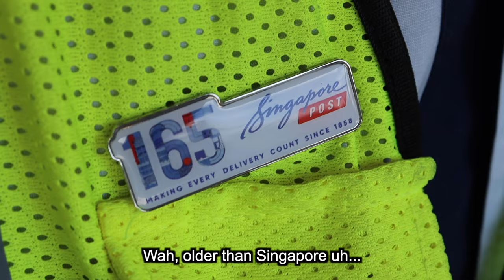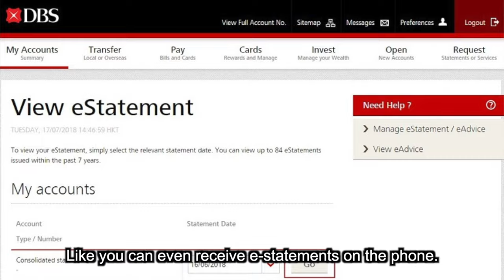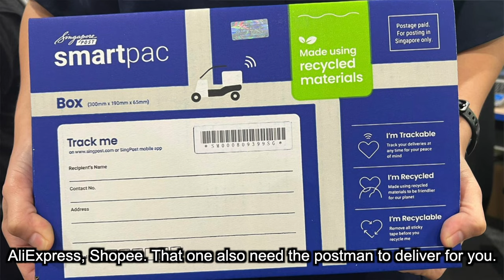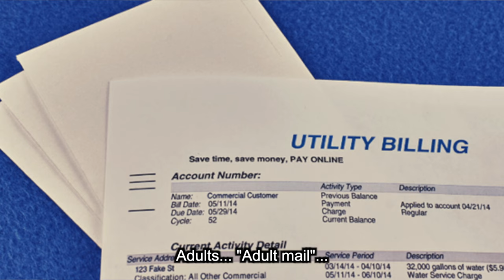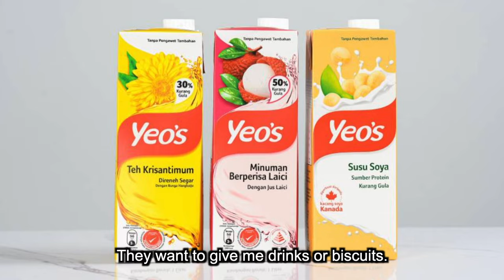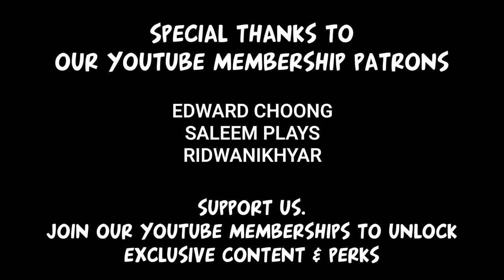Getting to know our Postmen at SingPost | Vlog#560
Zar & Farhan went to SingPost's Tampines Regional Base and had a chat with the Senior Inspector of Post, Abang Sayut & a postman, Razi. We talked about being a postman in Singapore

HUGE THANKS to SingPost for their assistance & cooperation on the making of this vlog.